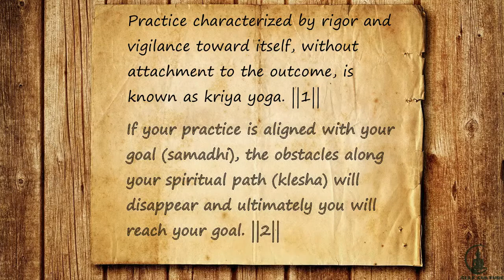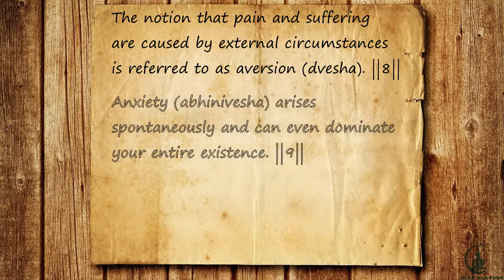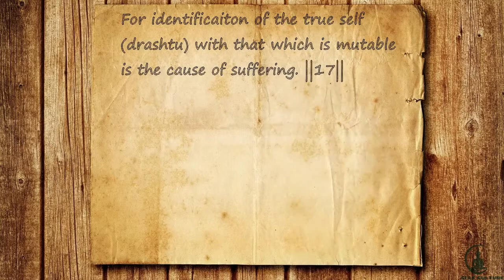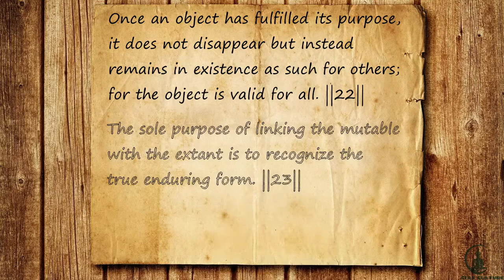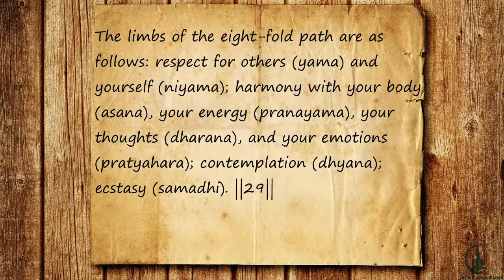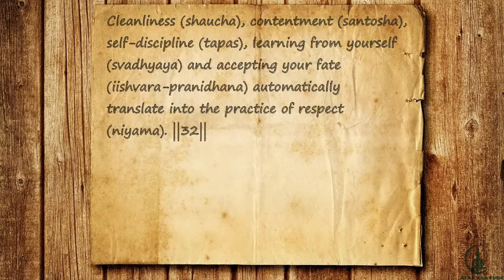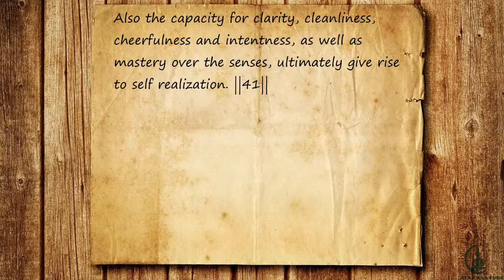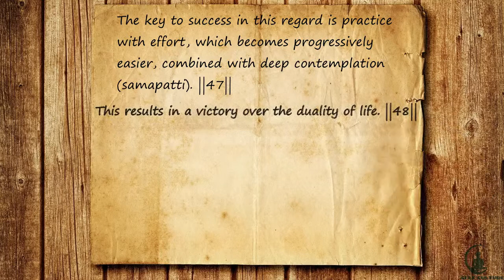Sadhana Pada:The Practice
The Second Chapter of Patanjali’s Yoga Sutras - contains instructions for our Practice - Sadhana Pada.
Two forms of Yoga: Kriyā Yoga and Ashtanga Yoga (Eight fold or Eight limbed Yoga).
 Kriyā Yoga in the Yoga Sūtras is the practice of three of the Niyamas of Aṣṭāṅga Yoga: tapas, svādhyaya, and iśvara praṇidhana – austerity, self-study, and devotion to god.
Aṣṭāṅga Yoga is the yoga of eight limbs: Yama, Niyama, Āsana, Prāṇāyāma, Pratyahara, Dhāraṇa, Dhyāna, and Samādhi.

Composer-Benjamin Tissot